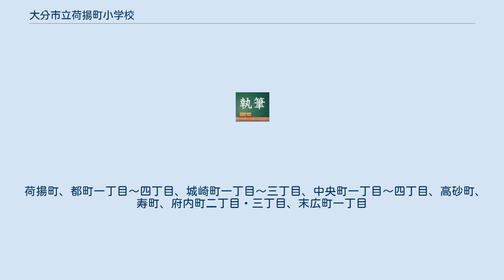大分市立荷揚町小学校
大分県の公立小学校_(廃止)
大分市立荷揚町小学校（おおいたしりつ にあげまちしょうがっこう）は、かつて大分県大分市荷揚町にあった公立小学校である。
 大分市の中心市街地に位置し、校区には官公庁が立ち並ぶ大手町や、大分市内最大の商業地域である都町、中央町、府内町を含んでいた。
 2008年度から2010年度まで文科省の研究開発学校の指定を受け、「ことばコミュニケーション科」を実施。
この「ことばコミュニケーション科」では、主として英語を用いて、コミュニケーション能力の素地を育成することを目的とし、児童の生活や教科等で学習したことがらを題材として扱っていた。
 卒業生の総数は、11,443人。
 少子化の影響や元々住宅地が少ないといった要因から、生徒数が減少傾向にあったため、学校の小規模化に伴い校区の再編成や、同じ大分市立碩田中学校区内にある大分市立中島小学校、大分市立住吉小学校との統廃合が検討された。
全国的に少人数学級を推進する動きなどを受け、2005年の時点で協議を一旦終結したが、2012年3月に策定された「大分市立小中学校適正配置基本計画」では、本校、中島小学校、住吉小学校を統合して新設校を建設するとともに、碩田中学校との小中一貫教育の充実を図るという方向性が示された。
 2014年2月25日には、大分市教育委員会が、本校、中島小学校、住吉小学校を統合して、碩田中学校と隣接する住吉小学校の校地に、2017年4月に施設一体型小中一貫校を開校することを決定。
2016年6月には、この新設校の種類を大分県初の義務教育学校とすること、校名を大分市立碩田学園とすることが決定された。
この統合によって、本校は2017年3月に閉校し、4月に大分市立碩田学園が開校した。
 荷揚町、都町一丁目～四丁目、城崎町一丁目～三丁目、中央町一丁目～四丁目、高砂町、寿町、府内町二丁目・三丁目、末広町一丁目